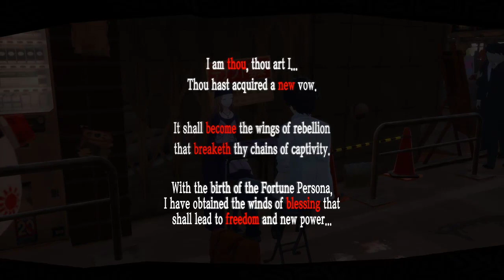Persona 5 Royal - Episode 37 - [Seiten Taisei]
With the strength of our bond, Ryuji has gained new poewr.